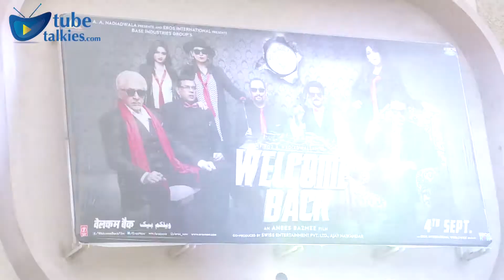Welcome Back Public Review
Movie-goers, who had gone to see Anees Bazmee’s latest release ‘Welcome Back’, praised the film for its humour quotient and especially Nana Patekar and Anil Kapoor, who played Uday Shetty and Majnu Bhai respectively in the film.